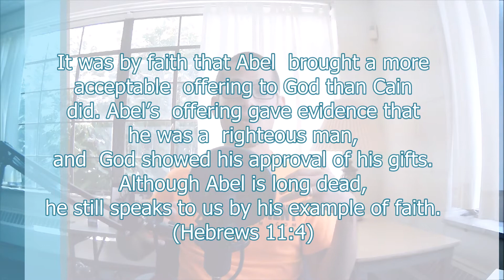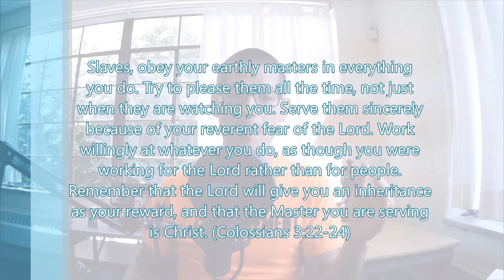Movement Church Podcast - Episode 4 - The key to doing anything with EXCELLENCE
Excellence is a core value of Movement Church. In this episode, our lead pastor reflects on this question: How do we do anything with excellence?

We hope you enjoy the podcast! If you do, be sure to...
*Follow Movement Church on Facebook or Instagram (@movementchurch)